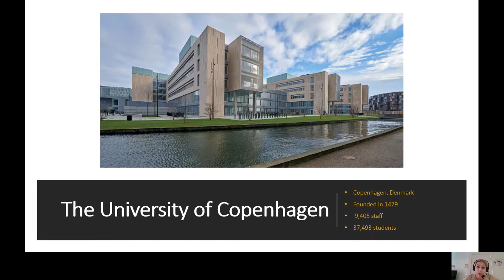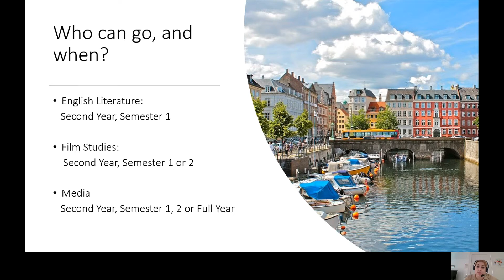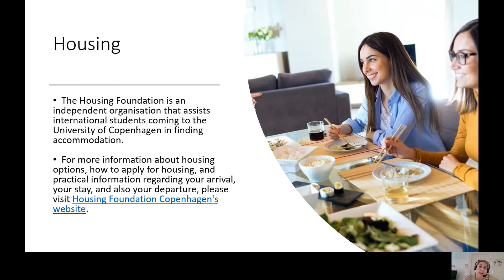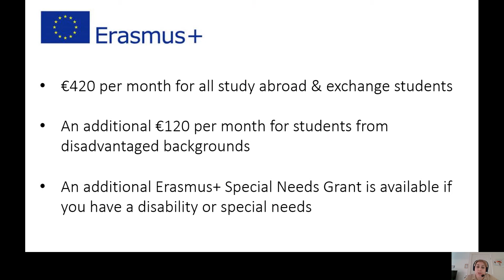University of Copenhagen: York St John University Global Opportunities Fair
University of Copenhagen session at our October 2020 Global Opportunities Fair.